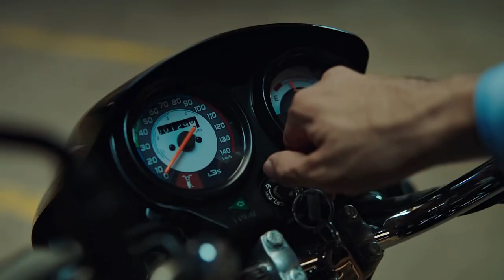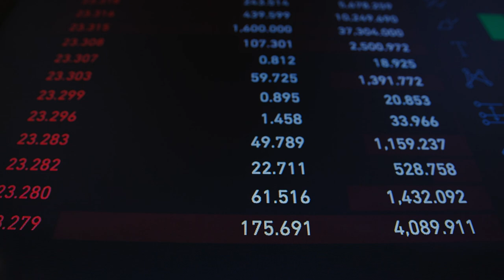Hero Motocorp share latest News | Invest on Ather Energy for Innovation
In today's video, we'll be discussing some exciting news related to Hero MotoCorp shares and why you should consider investing in Ather Energy for cutting-edge innovation.

Hero MotoCorp, a household name in the Indian two-wheeler market, has been making waves with its strategic investments and collaborations. We'll dive into the recent developments surrounding Hero's shares, providing you with valuable insights into their performance and potential.

But that's not all – we'll also shed light on Ather Energy, a trailblazing electric scooter manufacturer known for its innovation and commitment to sustainable mobility. Discover why investing in Ather Energy could be a game-changer in the world of electric vehicles and how it aligns with the future of transportation.

If you're an investor looking for opportunities that bridge traditional automotive giants with the electric revolution, this video is a must-watch. Our analysis will help you make informed decisions and stay ahead in the fast-evolving world of finance and technology.

Join us as we explore the latest news in Hero MotoCorp shares and delve into the exciting prospects of investing in Ather Energy. Don't miss out on this chance to be part of the journey towards a greener, more innovative future!

Direct Links to buy the products I am using.

My Camera
My Camera Body Only
My Tripod
My Microphone
My Powerbank
My Ring Light
My Monitor
My Keyboard
My Mouse
My desktop Speakers
My webcam